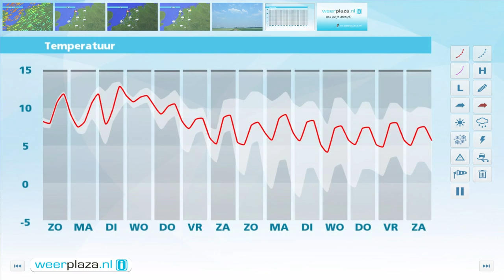Weerbericht zondagochtend: Onstuimige zondag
Het is bewolkt en er vallen een aantal buien. Met 10 tot 12 graden is het zacht. In de loop van de middag en avond neemt de wind toe en langs de westkust en in het noorden staat enige tijd zuidwesterstorm, 9 Bft. Ook kunnen er zeer zware windstoten van 85 tot 110 km/uur voorkomen. Boven land is de wind hard tot stormachtig, 7-8 Bft. In de loop van de nacht neemt de wind geleidelijk weer iets af. Morgen blijft het regenachtig en zacht. Later op de dag gaat het opnieuw stevig waaien maar minder hard dan komende avond.